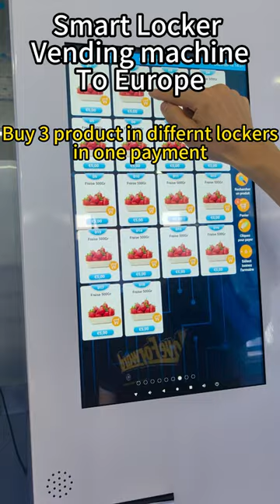Combo locker vending machine multiple lockers with one control koisk, Ready to ship, for EU market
Combo locker vending machine multiple lockers with one control koisk